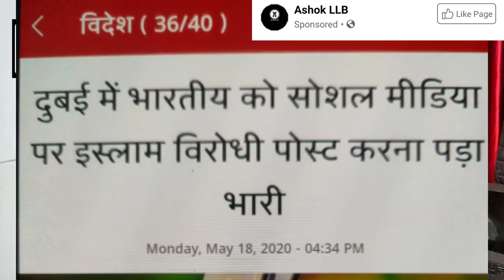इस्लाम धर्म के खिलाफ टिप्पणी कंपनी ने जॉब से निकाला दुबई।Comment against Islam religion firedfromjob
CommentcompanyagainstIslamreligion firedfromjob

namaskar doston is video mein bataya Gaya hai ki kisi bhi dharm ke khilaf tippani Nahin karni chahie social media per agar karti ho to company sarkar police aap ke khilaf action Le sakti hai is video mein Dubai mein ek Sach hai Islam dharm ke khilaf galat tippani Kari company Mai ko job se nikal Diya company ne karvaya kari video mein bataya Gaya Dubai.

Comment company against Islam religion fired from job in Dubai
Dubai UAE Job searches.
Dubai to India flights.